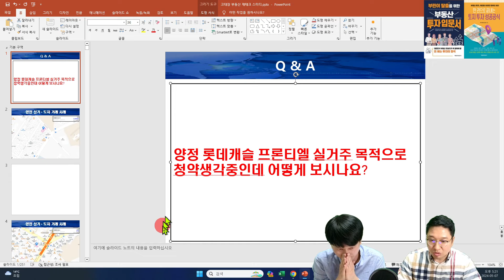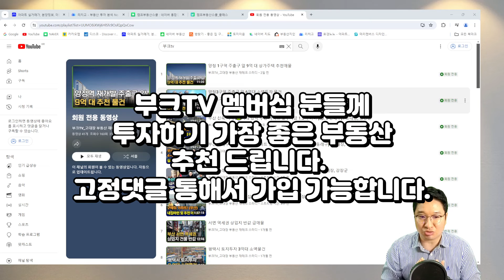연산동~양정라인 이 아파트가 대장이 됩니다. I [고대장, 용소장 0507 부동산 라이브 19부]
연산동~양정동 연양라인 이 아파트가 대장이 됩니다.
 I [고대장, 용소장 0507 부동산 라이브 19부]

💜 2부. [멤버십 영상] 부산 동래구 추천아파트 - 갭투자금 1억이하부터~1억대중반 가능단지

💜 2부. [멤버십 영상] 명지,에코델타시티 추천아파트 - 갭투자금 6500만원~1억대 가능단지

💜 2부. [멤버십 영상] 연산~양정 추천아파트 - 갭투자금 6000만원~1억대 가능단지